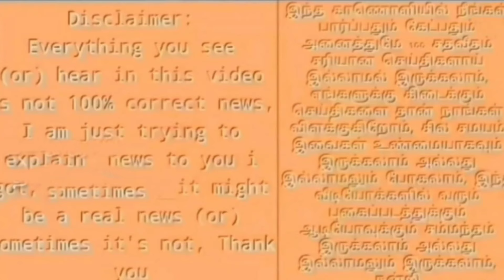32 எம்பிக்களுடன் காங்கிரஸில் இணைந்த நவீன் பட்நாயக் ! ராகுலுடன் சந்திப்பு ! அதிர்ச்சியில் மோடி !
navinpatnayk bjp resign congress join news